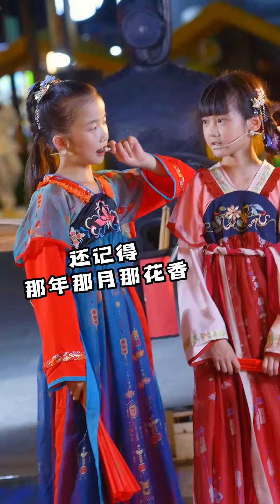00後三姊妹換上古裝，合唱熱門古風歌曲，觀眾聽醉了【奶茶三姊妹】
大家好！我們是奶茶三姐妹～
忻裡涵銳，奶茶有你💗
我們會定期更新唱歌跳舞的視頻
國風、流行、民謠這裡都有